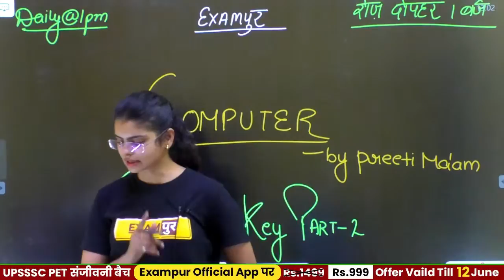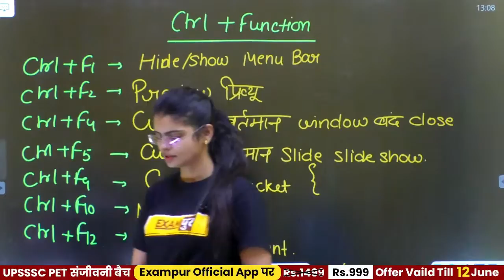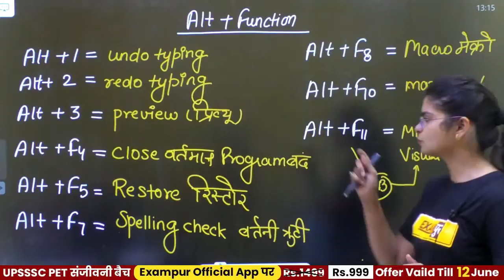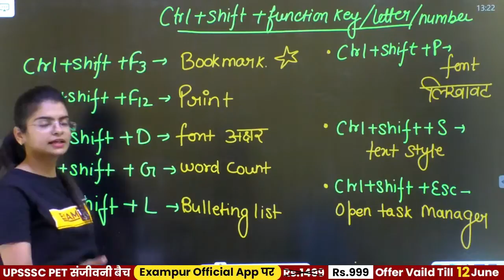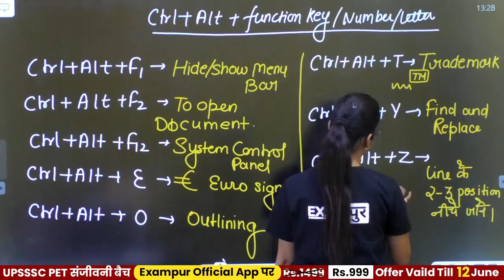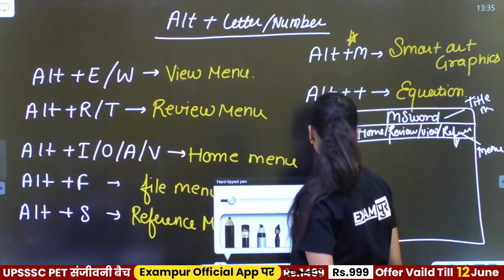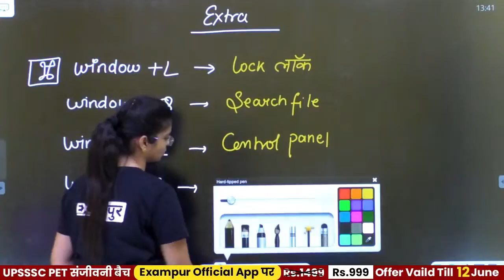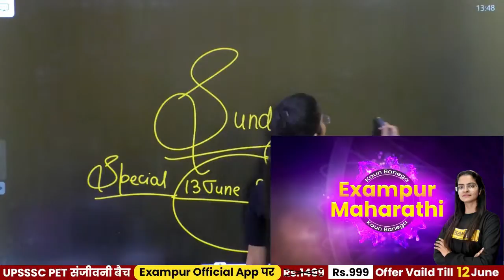Computer For Competitive Exams | Computer Networking | Shortcut key-2 | Preeti Ma'am | 51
🔥UP POLICE NEW VACANCY 2023 Computer For Competitive Exams | Computer Networking | Shortcut key-2 | Preeti Ma'am | 51